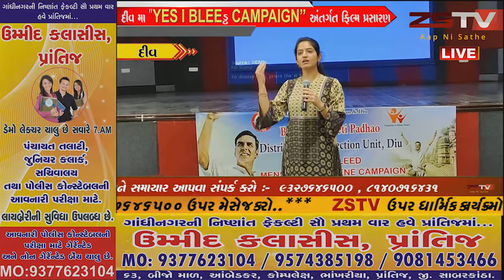દીવ જીલ્લા બાળ સુરક્ષા એકમ દ્વારા મલાલા ઓડીટોરીયમ ખાતે “બેટી બચાઓ બેટી પઢાઓ” યોજના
દીવ જીલ્લા બાળ સુરક્ષા એકમ દ્વારા મલાલા ઓડીટોરીયમ ખાતે “બેટી બચાઓ બેટી પઢાઓ” યોજના હેથળ દીવમાં “YES I BLEED CAMPAIGN” અંતર્ગત “પેડ્મેન” ફિલ્મ બતાવવાનું આયોજન કરવામાં આવ્યું.